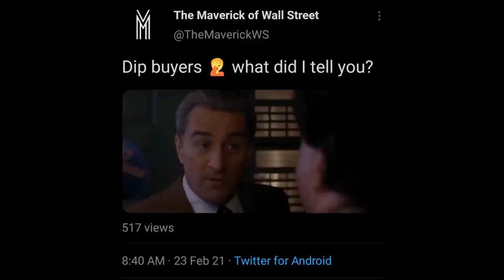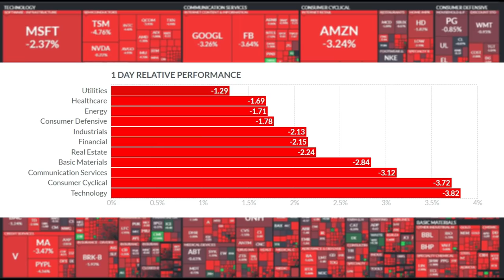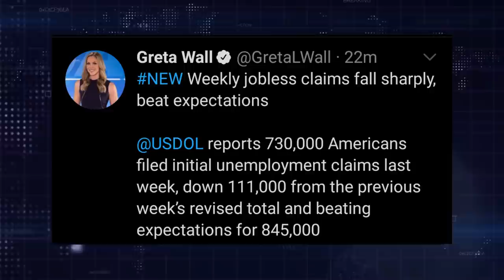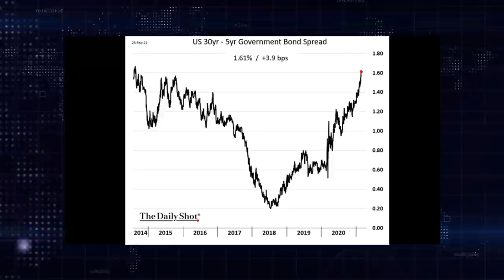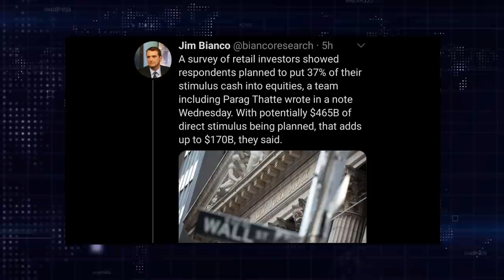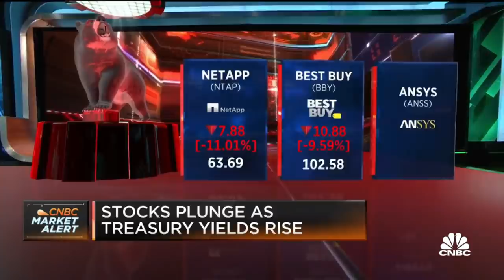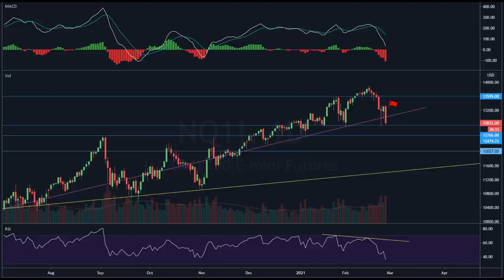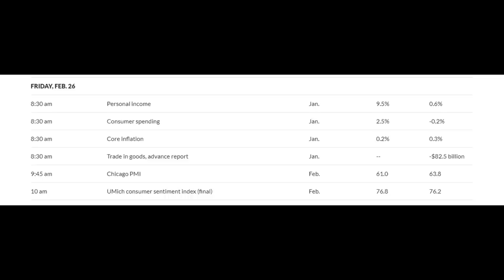Ep175: The Inflation Storm Crashes The Market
0:00 Intro & Commentary
7:20 Markets Closing & Sectors Performance
8:08 Futures
9:45 Options
16:45 Headlines Of The Day: Macro, Fed & Inflation
34:50 Headlines Of The Day: Market Sentiment
45:20 Headlines Of The Day: Corporate News
49:00 Heat Map Analysis
50:09 Technical Analysis
59:56 Conclusion & Outlook